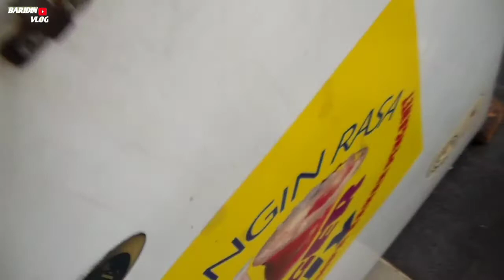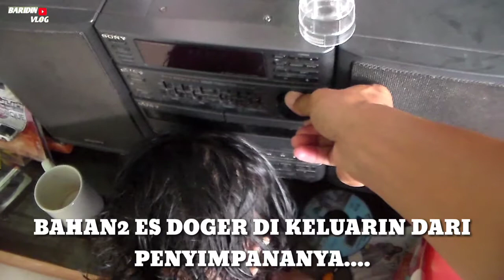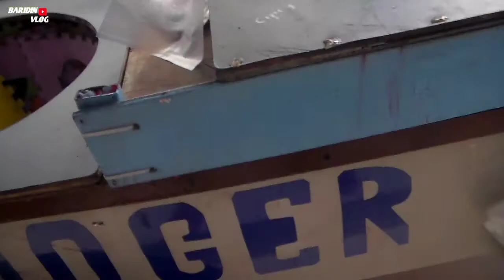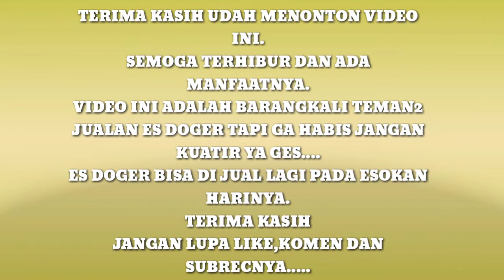DI JUAL LAGI ES DOGERNYA!!!!!